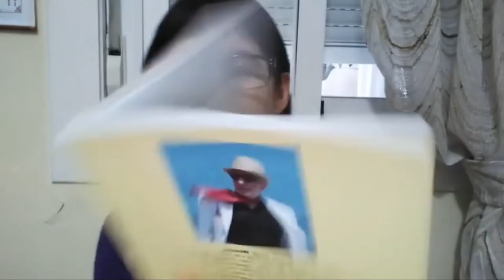Leyendo a Menassa_ Programa 269. Notas Diálogos Redes Sociales Flamenco, Tango y Poesía.